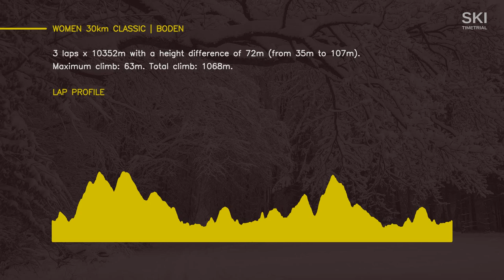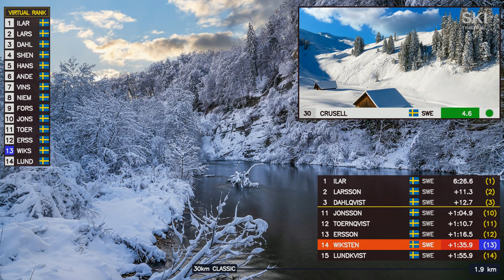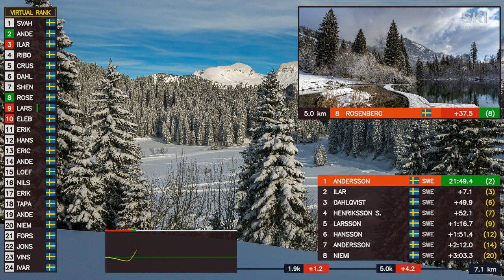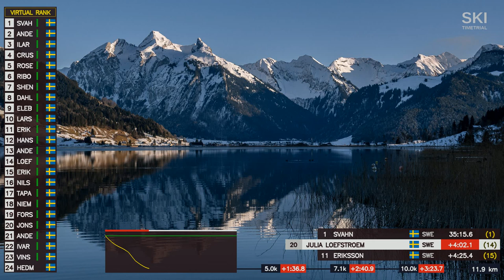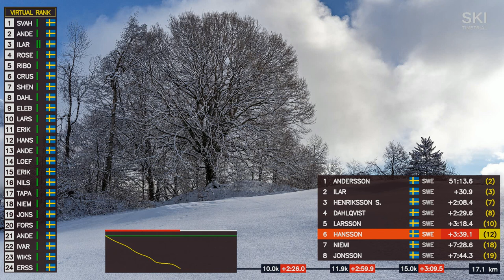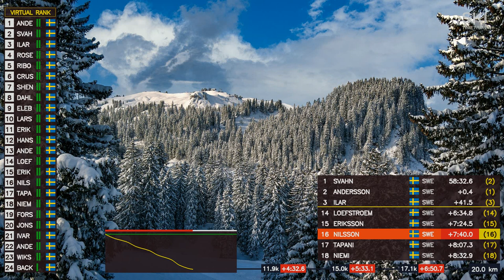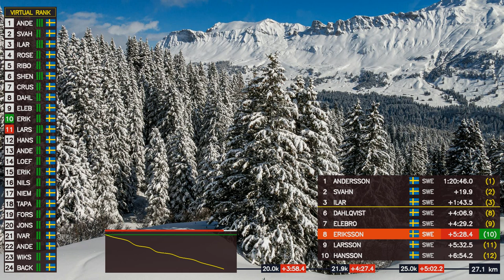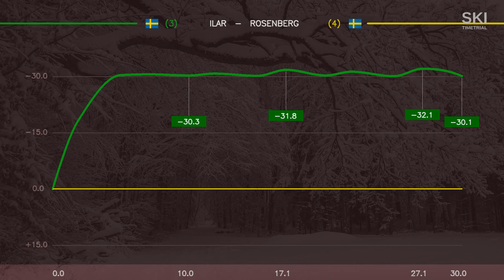Women 30 km Classic – Boden, Swedish Championships 2024 – Detailed Virtual Coverage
Cross-country skiing, skidor.

Favorites: Moa Ilar, Sofia Henriksson, Ebba Andersson, Emma Ribom, Linn Svahn, Maerta Rosenberg.

00:00 Intro
00:18 Modifications
00:57 Start list
02:15 Start of the race
09:50 Data from timing points
1:50:53 Results
1:51:48 Analysis